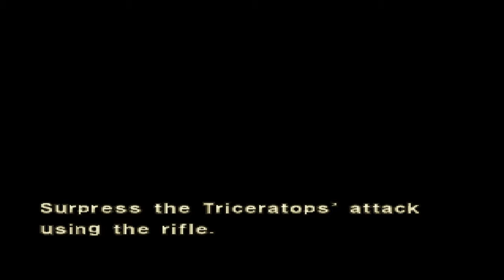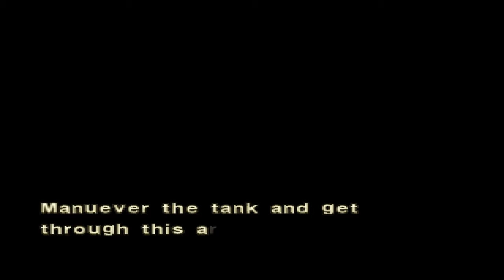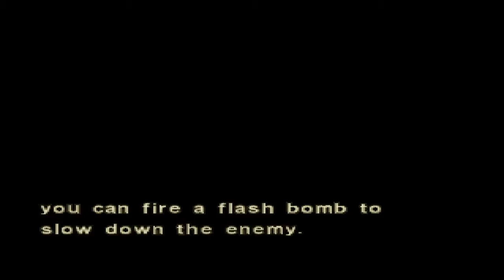Let's Play Dino Crisis 2-Episode 13: Tank Controlling a Tank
We end making it to Edward city after some help from David